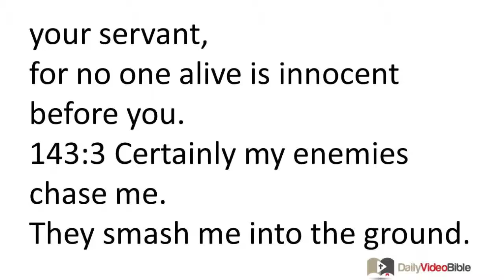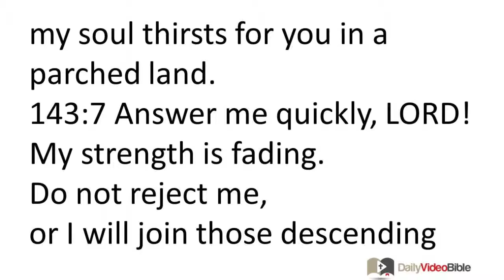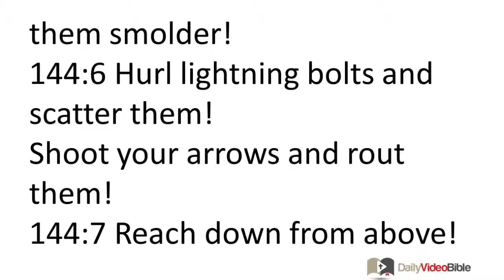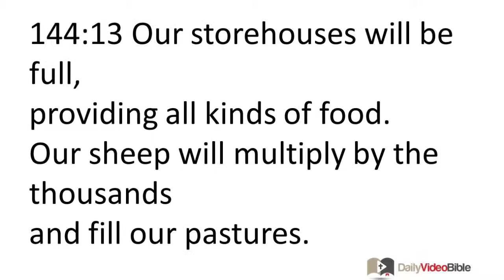October 18 Psalms 143 and 144 Old Testament for the Daily Video Bible DVB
143:1 O LORD, hear my prayer!
Pay attention to my plea for help!
Because of your faithfulness and justice, answer me!
143:2 Do not sit in judgment on your servant,
for no one alive is innocent before you.
143:3 Certainly my enemies chase me.
They smash me into the ground.
They force me to live in dark regions,
like those who have been dead for ages.
143:4 My strength leaves me;
I am absolutely shocked.
143:5 I recall the old days;
I meditate on all you have done;
I reflect on your accomplishments.
143:6 I spread my hands out to you in prayer;
my soul thirsts for you in a parched land.
143:7 Answer me quickly, LORD!
My strength is fading.
Do not reject me,
or I will join those descending into the grave.
143:8 May I hear about your loyal love in the morning,
for I trust in you.
Show me the way I should go,
because I long for you.
143:9 Rescue me from my enemies, O LORD!
I run to you for protection.
143:10 Teach me to do what pleases you,
for you are my God.
May your kind presence
lead me into a level land.
143:11 O LORD, for the sake of your reputation, revive me!
Because of your justice, rescue me from trouble!
143:12 As a demonstration of your loyal love, destroy my enemies!
Annihilate all who threaten my life,
for I am your servant.